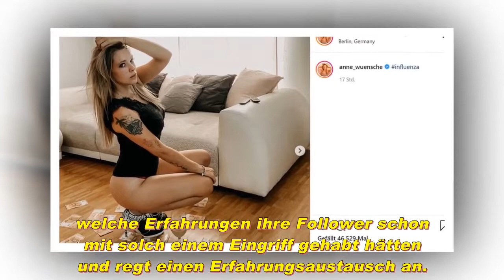berlin – tag & nacht : Wie bereitet sich Anne Wünsche auf ihre Hochzeit vor?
Die neuesten Modemodelle für Damenbekleidung, siehe Produktdetails hier!